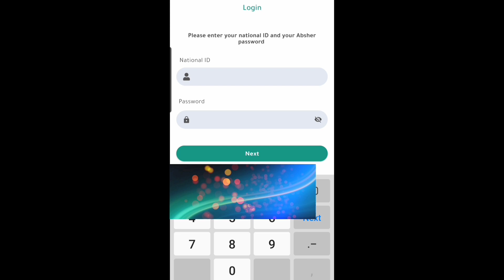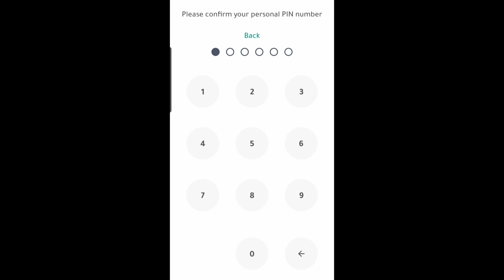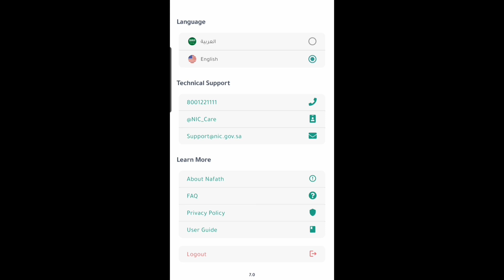Nafath App Registration 2024। How to Create Nafath Account। Nafath Kaise Banaye। Activate Nafath ।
Nafath App Registration 2024। How to Create Nafath Account। Nafath Kaise Banaye। How to Activate Nafath ।
Nafath app login
How to login nafath
Nafath kaya hai
Nafath App Registration
Nafath App Registration malayalam
Nafath application saudi arabia
Nafath password bhool gaya kaya kare
how to Recover Nafath password 2024
Nafath face verification
nafath app registration
nafath app f
nafath app not available in your country
nafath app password forgot
nafath app face recognition problem
nafath app
nafath app registration problem
nafath app registration tamil
nafath app kaise use kare
nafath app registration
nafath password forgot
nafath
nafath kya hai
nafath face verification failed
nafath app f*
nafath fingerprint verification
nafath account
nafath ka password bhul gaye to kya
kare